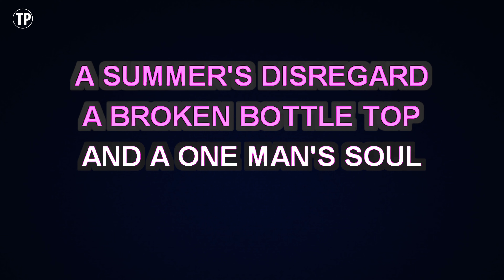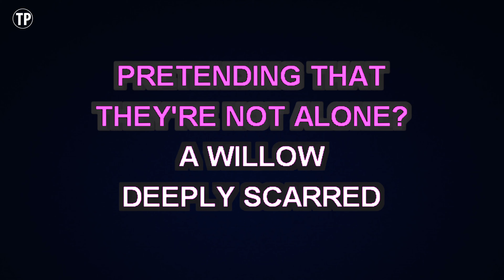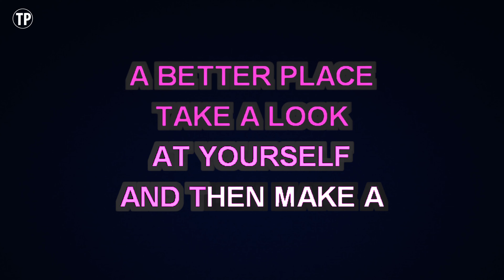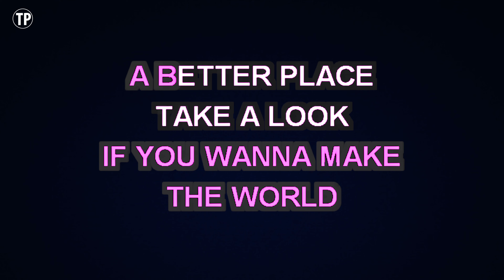Michael Jackson - Man In The Mirror | Karaoke Lower Key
Enjoy singing along with this Karaoke Version of Man In The Mirror as made famous by Michael Jackson. (Lower Key Version)

Man In The Mirror is a song originally recorded by Michael Jackson. This version of the song has been fully re-recorded and re-arranged by Miguel Galguera

Release Notes:
· Tempo: 99 BPM
· Songwriters: GLEN BALLARD, SIEDAH GARRETT
· Publishers: UNIVERSAL MUSIC CORP, BMG RUBY SONGS